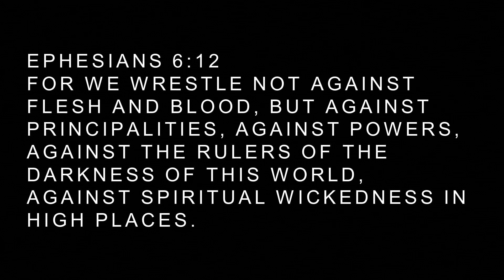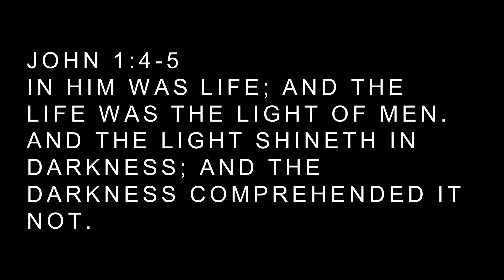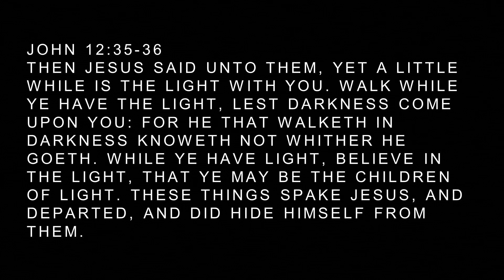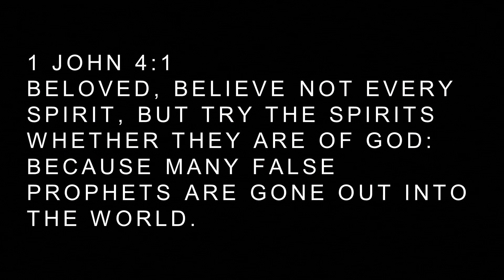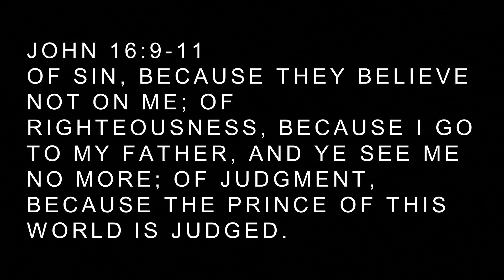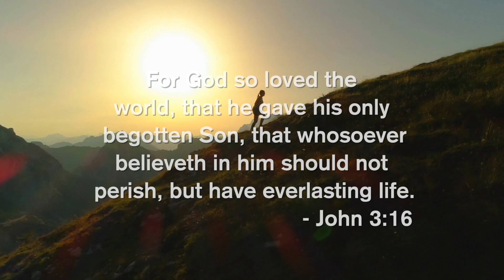Coming Home 031724